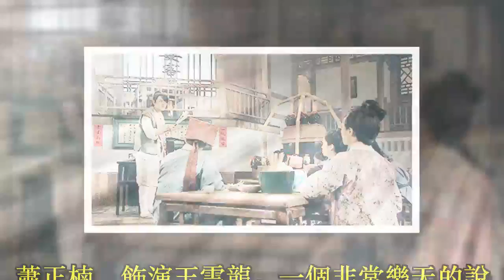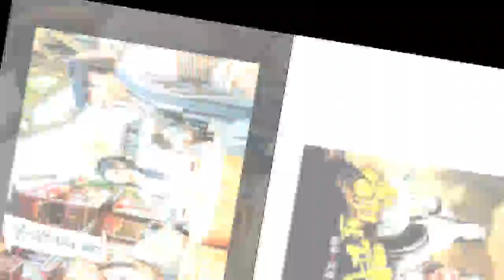又一部新的TVB港劇將播，大量劇照、精彩劇情超前曝光！